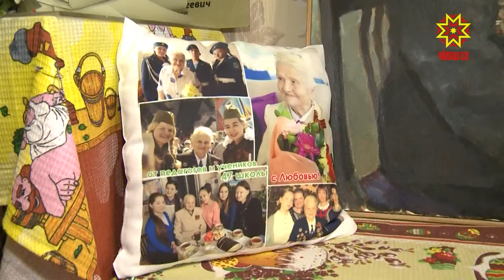10 пин ытла паттăра медаль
Юбилей наградине пĕрремĕш тивĕçекенсен йышĕнче Курск пĕккинчен Кенигсберга çитнĕ Шупашкарта пурăнакан Агриппина Янович та пулчĕ. Ăна Республика Пуçлăхĕн тивĕçĕсене вăхăтлăх пурнăçлакан Олег Николаев килĕнче чысларĕ.